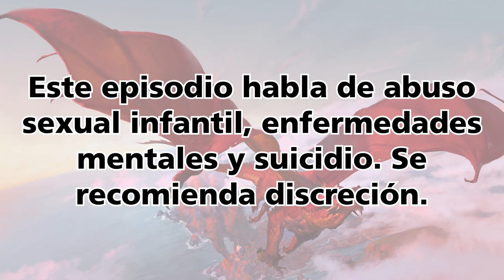El pánico satánico de Dungeons & Dragons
En los 80s, Dungeons & Dragons era un juego relativamente nuevo pasó por su propio pánico satánico. En este video, Aldo nos cuenta del trasfondo histórico y sus consecuencias.